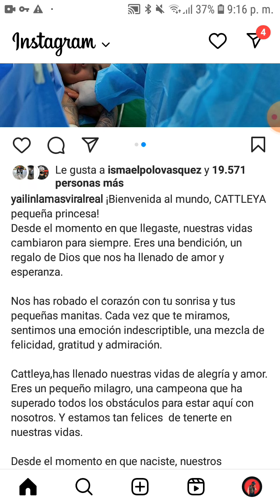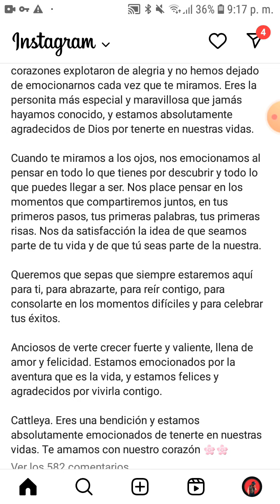Fotos de la hija de Anuel y Yailin la mas viral nacimiento de su hija